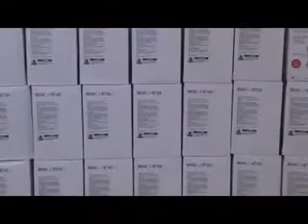Polygard - China PPES Supplier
ur main products are surgical mask, medical N95 respirator, folded dust mask, cone mask, N95 particulate filter, gas mask, filter cartridges, earplugs, protective goggles and spectacles with our own brand PolyGard and other OEM orders. As a main distributor of 3M masks, we also distribute 3M OHES products in China. We are committed to providing superior quality and cost-competitive PPES for global laborers and medical staff.